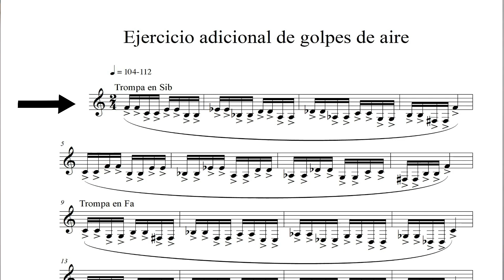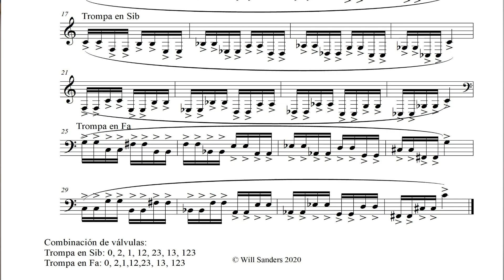Ejercicios de ataque de aire!!! - SORTEO INTERNACIONAL!!!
Cámara Sony a7III
Micrófono Rode Stereo Video Mic X